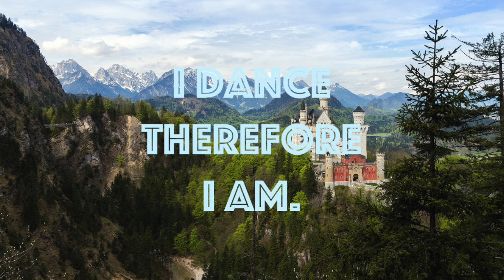Blindsmyth - Blind (Iorie Slowdown)